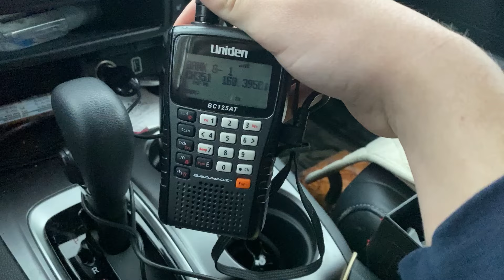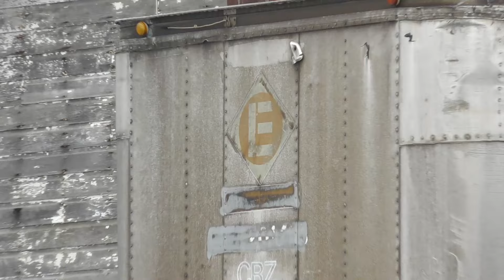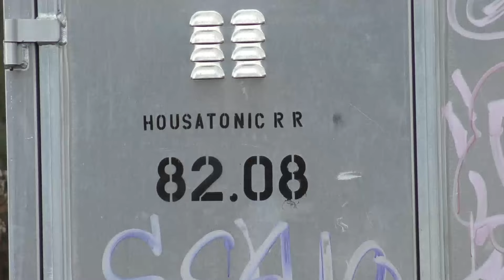Northbound on the Housatonic: A Chase Through the Berkshire Hills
It's December 17th, 2023, and I'm up before dawn to spend the day with Housatonic Railroad train NX12, running northbound from North Canaan, CT to Pittsfield, MA. After watching the crew spin one of their locomotives, the chase is on all the way to Lenox, MA.

Locations:
North Canaan, CT
Ashley Falls, MA
Sheffield, MA
Great Barrington, MA
Glendale,
Stockbridge, MA
Lee, MA
Lenox, MA